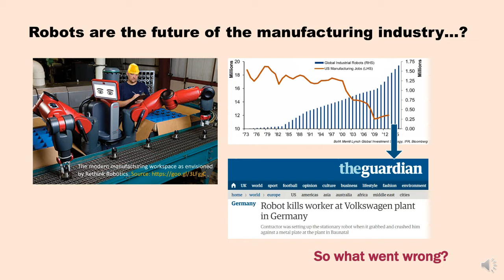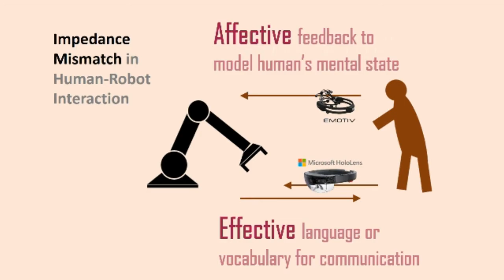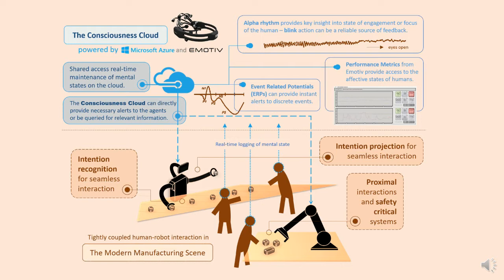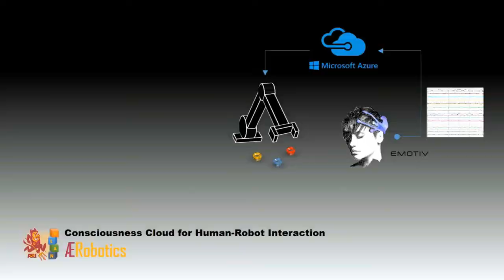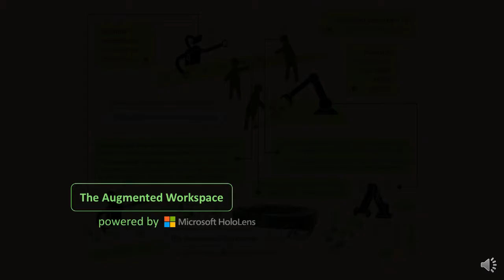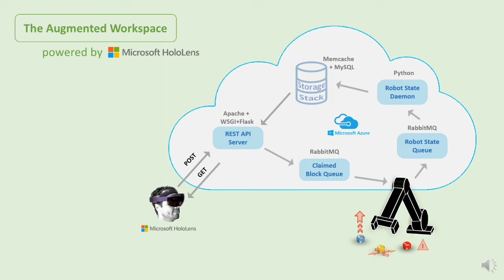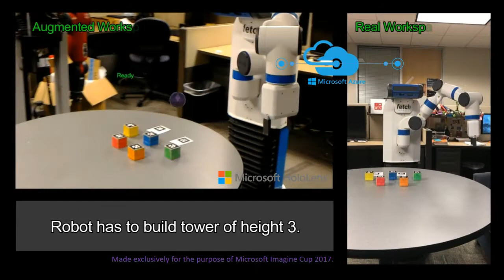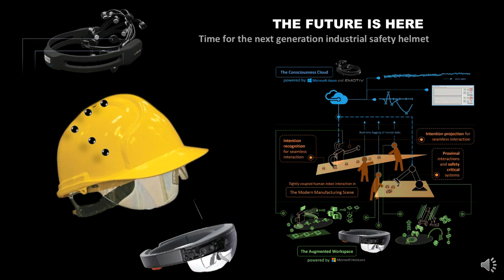AEffective Robotics: ASU Yochan Group Submission to Microsoft Imagine Cup [US Finalist]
This entry has been selected to be a US finalist.